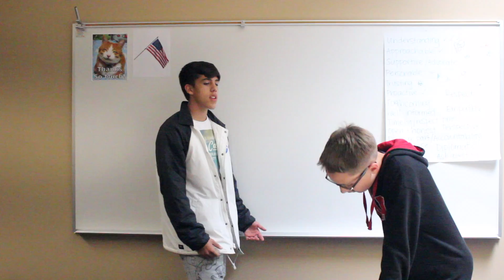The Escape Room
Written, designed, filmed, and edited by Tristan Gunderson, Carson Kistler, Auggie Rivera, Ali Vichos Lester, McCayla White, Kymani Williams.